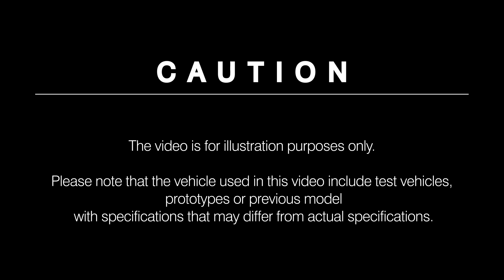Subaru Vehicle Dynamics Control System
Weather set to be rainy, windy or snowy? While hoping to spend a White Christmas with our beloved ones, let’s stay focused when driving as roads will get colder and more slippery. Having good road traction and control in such conditions may be life saving. That is why along with Subaru’s permanent Symmetrical All-Wheel Drive system, the Vehicle Dynamics Control system helps you maintain maximum grip and control to ensure you drive in the direction you intend to and to prevent the car from skidding.